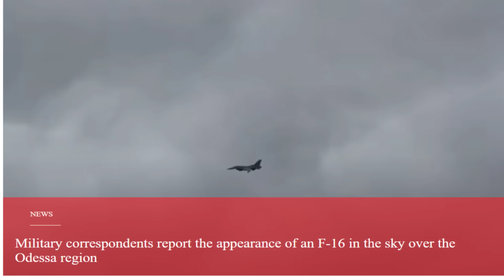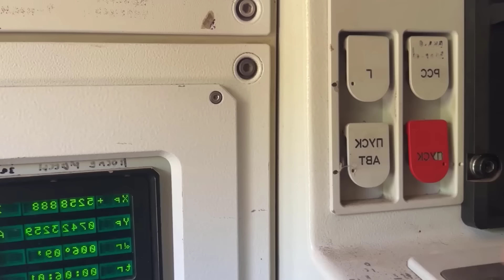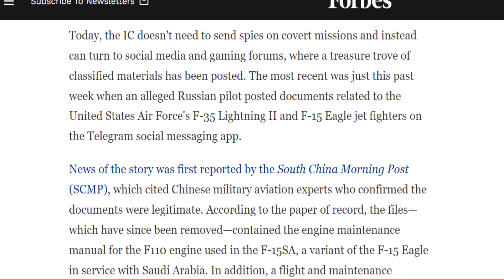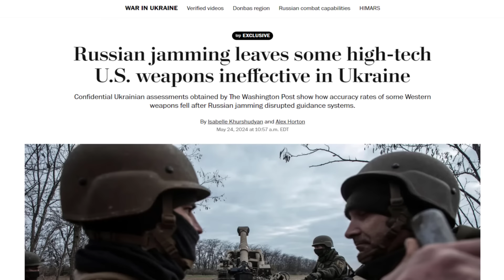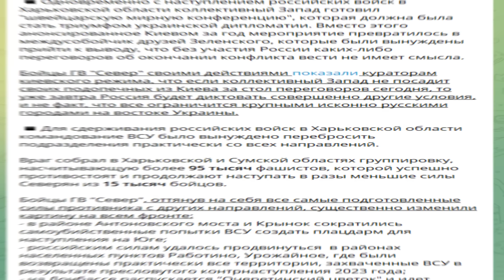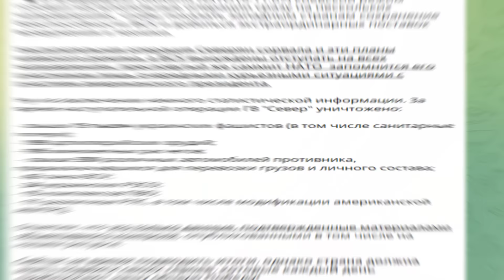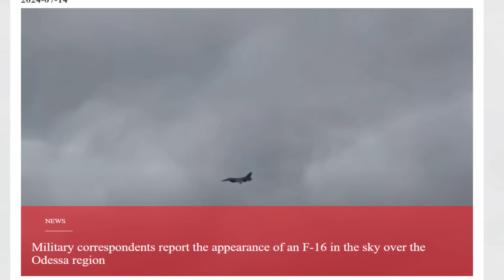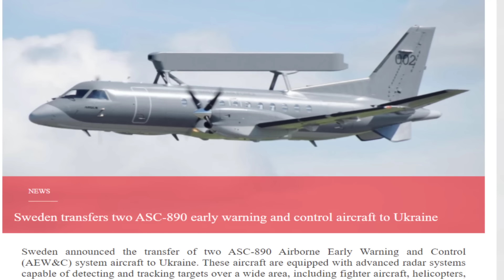كيف حصل الروس علي تسريبات و أسرار أحدث طائرات الناتو ؟ و محاور تقدم الجيش الروسي في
محمد_محمود_الثقافة_العسكرية نتناول في هذا الفيديو بالتحليل العلمي و الفني و
الخططي , كيف حصلت الروس علي تسريبا و أسرار أحدث طائرات الناتو ؟ و محاور تقدم الجيش الروسي في شمال و شرق أوكرانيا بما في ذلك تقدم الجيش_الروسى في عمق دفاعات الجيش_الاوكراني في محور سيفاتوف كوبيانسك و سيطرته علي مكاييفكا و دلالات وصولهم لضفة نهر زيربيتس , كما نتناول تاثير فتح محور سلوبوزانسكي في شمال خاركيف علي أوضاع الجيش الاوكراني في محاور شرق أوكرانيا و نتيجة الهجوم_المضاد الاوكراني في هذا المحور , و تقدم الروس فيه , و كيف تعمل طائرات اف 16 الاوكرانية في ظل اقتراب حصولها علي طائرات الانذار المبكر و التحكم المحمولة جوا السويدية , و ماذا طلب الغرب من أوكرانيا لكي تنجح في الفوز علي الروس و تكمل عملية التعبئة و موقف الناتو من اعتراض الدرونات الروسية و اعتراض صواريخ_روسيا في غرب أوكرانيا , , و عدد من الموضوعات الفرعية المتعلقة ب حرب_اوكرانيا شاهدوا الفيديو للنهاية لتكتمل لديكم الصورة و لا تنسوا الاشتراك في القناة و تفعيل جرس التنبيهات علي الكل ليصلكم جميع الفيديوهات التي نقوم بنشرها